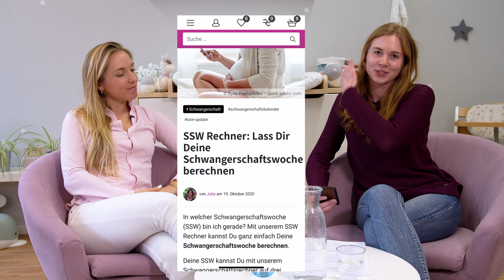Schwangerschaftswoche berechnen | Hebammentipps von Anna-Maria | babyartikel.de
In diesem Video erklärt Dir Steffi zusammen mit Anna-Maria wie Du Deine aktuelle Schwangerschaftswoche berechnen kannst. Am einfachsten geht das über unseren Schwangerschaftsrechner im Babyartikel.de Magazin. Hier bekommst Du außerdem noch spannende Beiträge rund um das Thema Schwangerschaft und Baby.

Hat Dir das Video gefallen? Lass' uns gerne Feedback da!

Hol Dir die Online-Video-Kurse von Hebamme und ehem. Hypnobirthingkursleiterin Anna-Maria, um Dich bestmöglich auf die kommende Zeit mit deinem Baby vorzubereiten